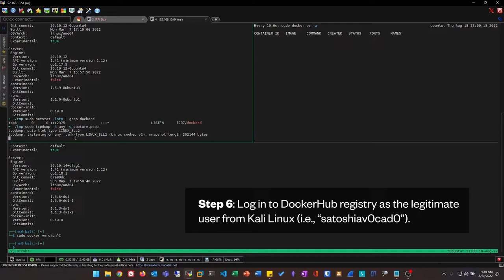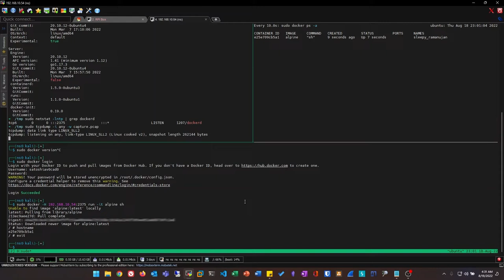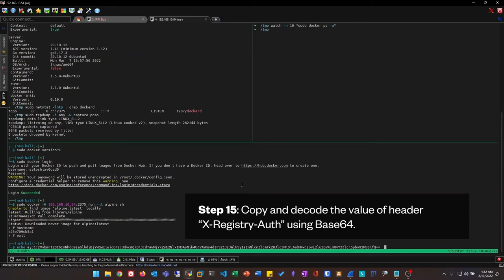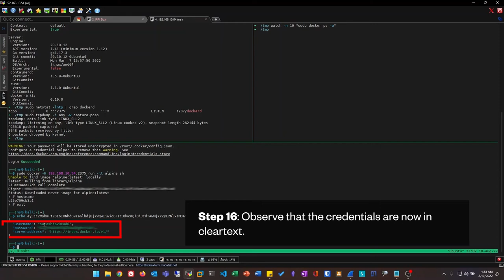Proof of Concept Scenario: Stealing Legitimate Docker Credentials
Most developers use Docker as their favored container services platform for its simplicity, speed in application deployment, and ease of use with any platform. While there are a number of storage platforms that can be used as repositories of container images, DockerHub serves as its default storage and distribution platform if not explicitly specified in the registry. Given these conditions, when the Docker REST API is left exposed over the internet and a user leaves their accounts logged in, unauthorized users can potentially steal legitimate credentials for compromise.

In our blog entry “Security Breaks: TeamTNT’s DockerHub Credentials Leak,” we analyzed the risks of leaving the Docker REST API exposed for credential stealing and multiple attacks. According to our analysis, this potential scenario after TeamTNT attacked our honeypot multiple times and made mistakes, allowing us to analyze their credential leak and attack scenarios. The full version of this research will be presented at the c0c0n Hacking and Cyber Security Conference on September 2022.

To learn more about our analyses and recommendations, read our insights